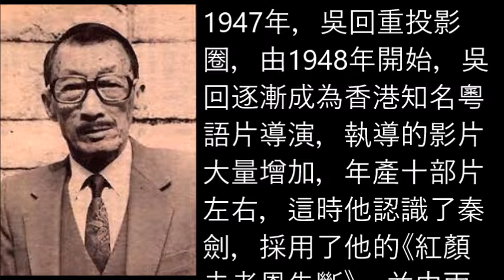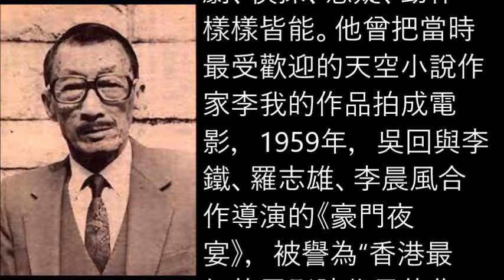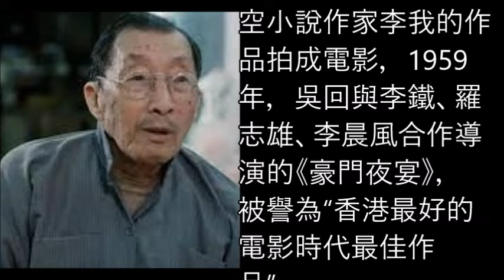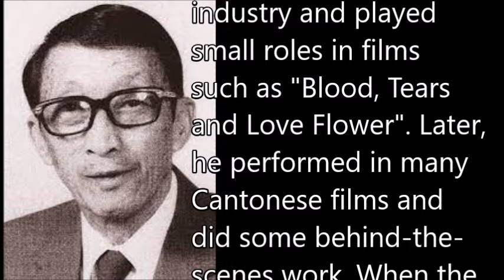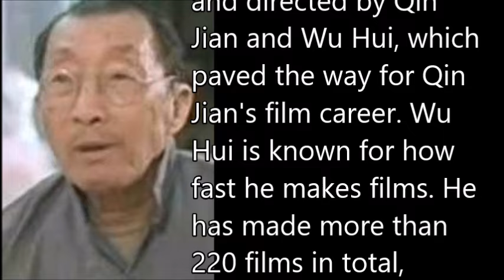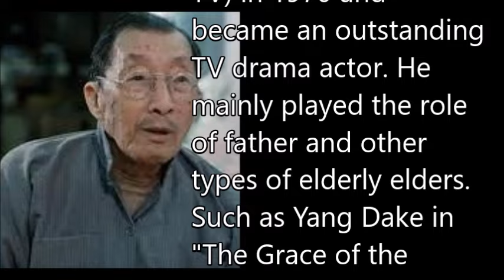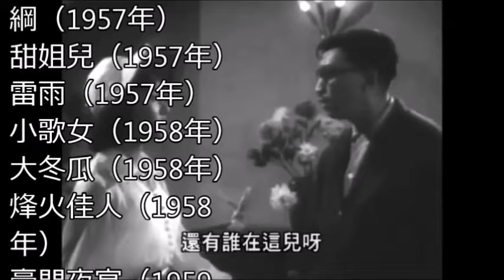吳回 Ng Wui